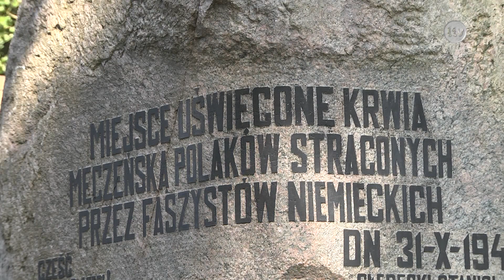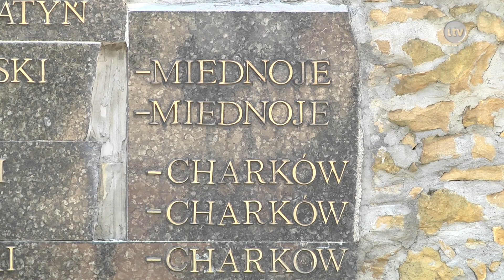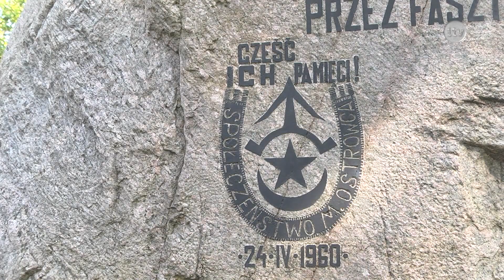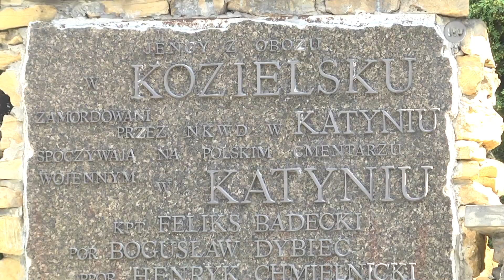Lokalna.TV Ostrowiec: Europejski Dzień Pamięci Ofiar Reżimów Totalitarnych